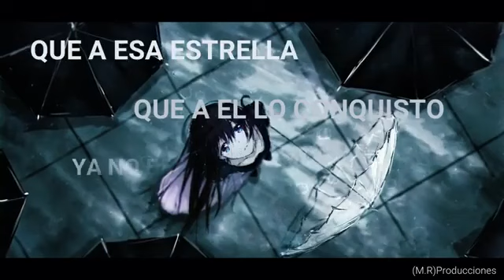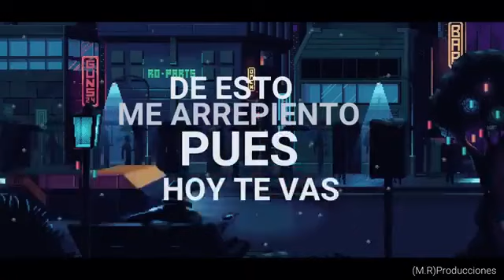klaudio y sus Bandidos ft Meta Guacha- Nunca imagine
Musica Norteña